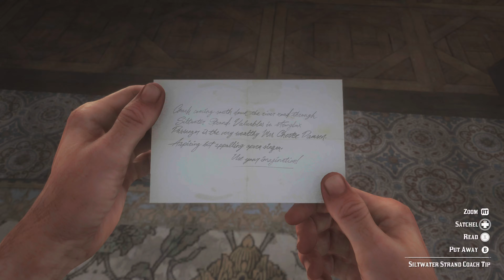Red Dead Redemption 2 | Friends in Very Low Places | Part 38 | [4K] | Xbox Series X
Red Dead Redemption 2 Friends in Very Low Places Part 38 Full Walkthrough in 4K Gameplay Recorded on Xbox Series X